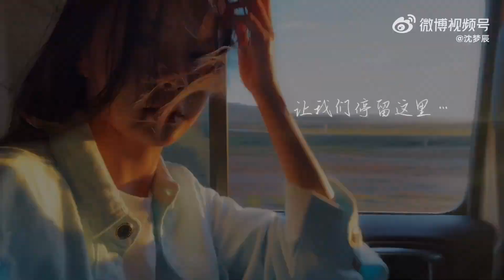孟佳 in 沈梦辰 新疆之旅vlog 1 20220729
你们期待已久的新疆之旅第一期，来咯🤗 怎么能不期待和好朋友的旅行呢？@M孟佳J
尽兴生活

Cr：沈梦辰微博